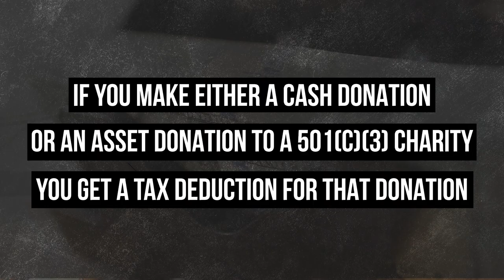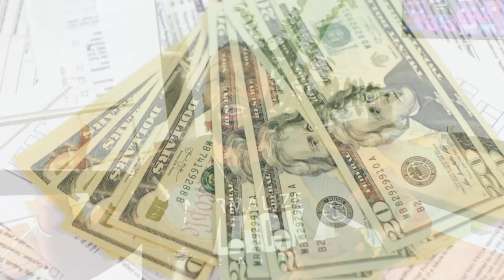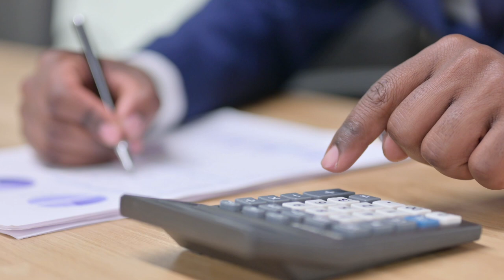CPA Explains How Buying Art Can Help You Live 100% Tax Free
One of the biggest assets the wealthy use to offset taxes is entirely usable for the average taxpayer as well! You just gotta know how to utilize it, and that's where certified CPA Carter Cofield comes in to help describe this on today's Tax-Free living!

📝 The information in these videos are to assist entrepreneurs and business owners for general & educational purposes only. I am not an attorney or legal advisor nor do I claim to be 📝